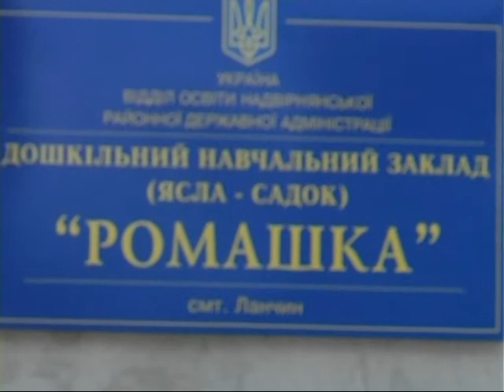18 09 1